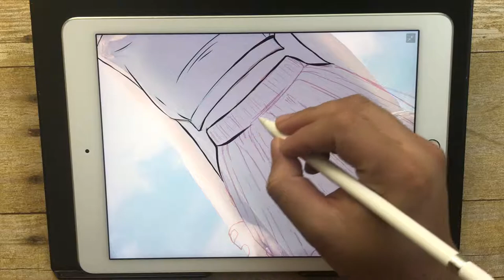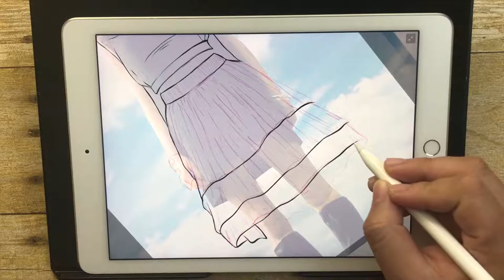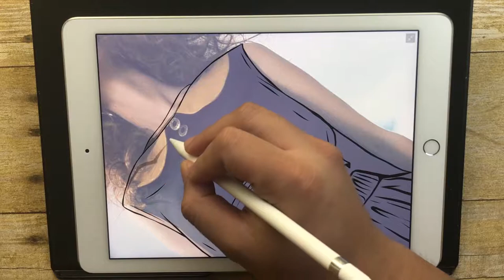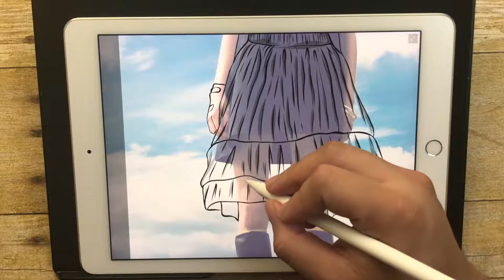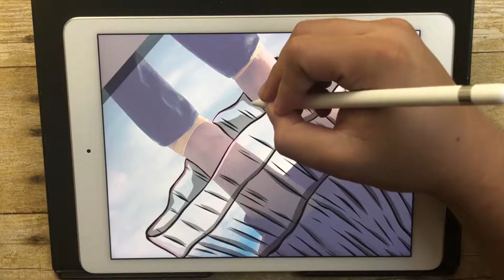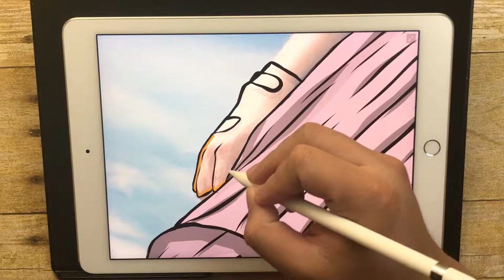Fashion illustration Creative Process Tutorial | Speed Art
1st entry of an upcoming series with model Alexandra Babiarz.

Model: Alexandra Babiarz (IG - @babeiarz)
Photo: Nusrat Momin (IG - @studio5800)

HARDWARE

🔸 iPad Pro 9.7 + Apple pencil
🔸 iPhone 7+
🔸 Stand: Elevation Lab DraftTable
🔸 Screen Protector: Techarmor Matte

APPS & SOFTWARE

🔹 Adobe Draw
🔹 Adobe Sketch
🔹 Adobe Premiere
🔹 Adobe After Effects
🔹 Filmic Pro

Music